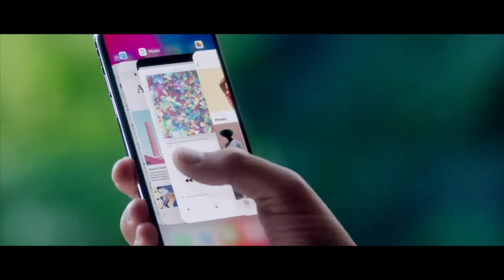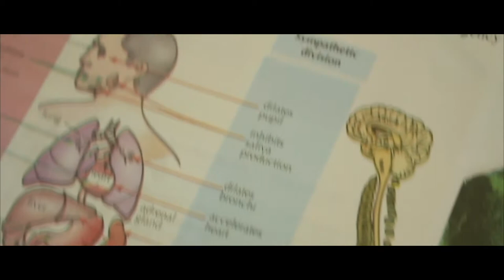Team Random Rewind: THE REPUTATION OF 2017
It's that time of the year... to reminisce about everything that has happened this 2017. "Team Random Rewind" is a webseries produced and created by Team Random. This series is an overview and recap of the year's trending artists, music, movies, shows, events and many more (includes the start of Team Random***)! "Team Random Rewind" is the debut webseries of Team Random while "The Reputation of 2017" is the pilot episode of "Team Random Rewind". See y'all next year for another lit rewind! Happy New Year!

TEAM RANDOM

SC: rvloggercarl

AJ Almadro
SC: aj1almadro

Rafael Lorenzo
IG 1: randomvloggerrafael
IG 2: joshua.lore

Nigel Tapay
SC: nigel-james

Raph Monforte

Jerson Misa
SC: jerrypeter24

["Team Random Rewind: The Reputation of 2017" is a non-profit project that is in no way intended to infringe on copyright laws.